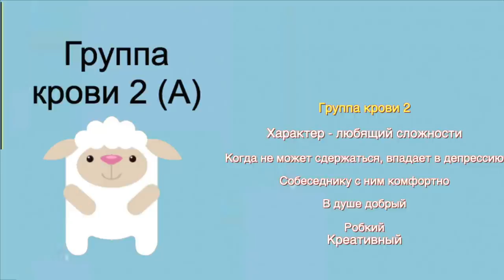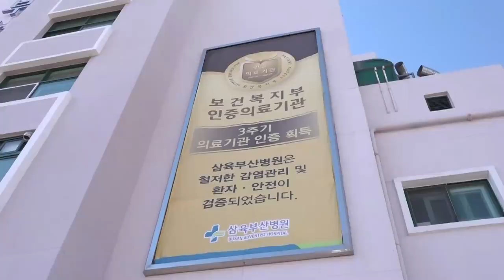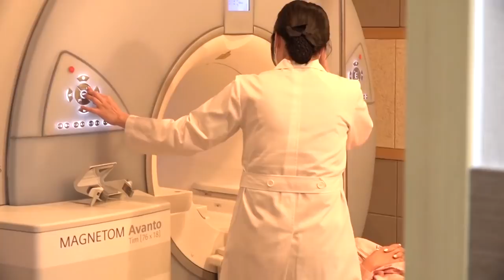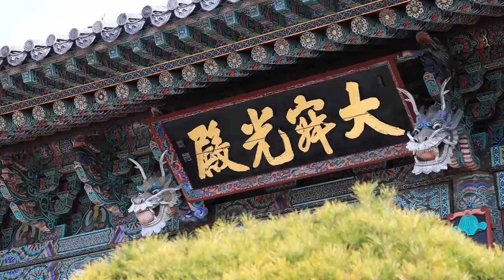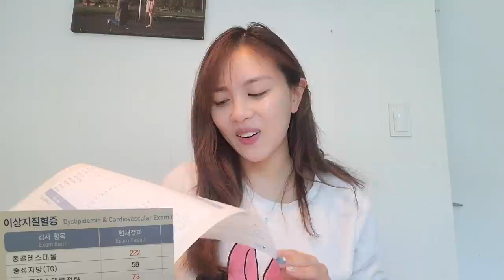Характер Человека зависит от Группы Крови?! А ЧТО ВРАЧ ДУМАЕТ? + проверила группу крови Minkyungha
скажите пожалуйста ! КАКАЯ У ВАС ГРУППА КРОВИ?
и думаете что характер подойдет?))

1. 삼육부산병원 - Пусанская больница Сам Юк
2.  종합검진센터 - Диагностический центр
3. 러시아어 웹사이트